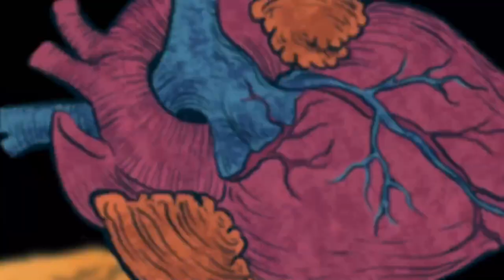Louise Page - Harpy (Official Music Video)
HARPY

Official Music Video - Art & Animation by Nathan Parten

off of Louise Page's debut LP "Silver Daughter" - Now streaming on all major platforms.

Music, lyrics, keys, vocals: Louise Page

Violin: Annalisabeth Craig

Trumpet: Jawaun Crawford

Bass: Gunter Gaupp

Guitar: Calvin Lauber

Saxophone: Michael Laurenzi

Drums: Michael Todd

Engineered and mixed by Calvin Lauber at Young Avenue Sound

Mastered by Matt Qualls